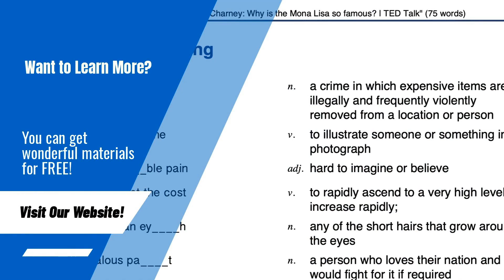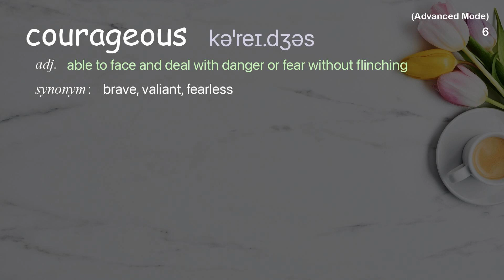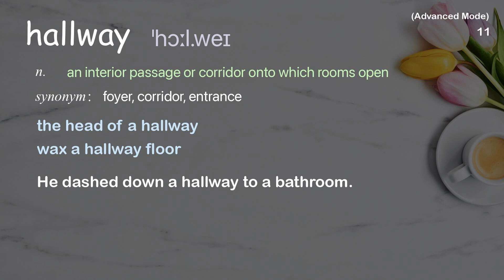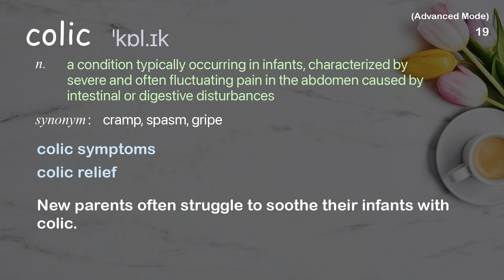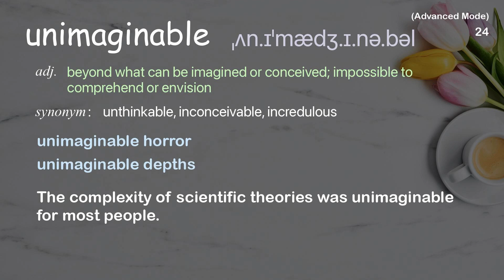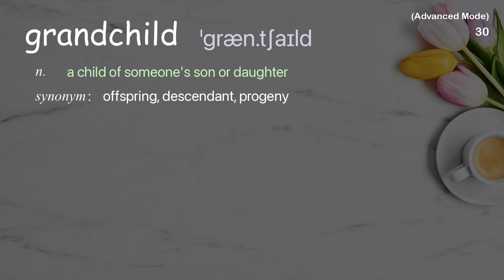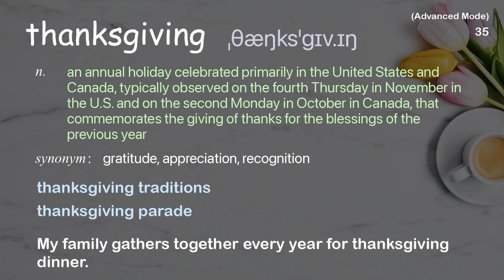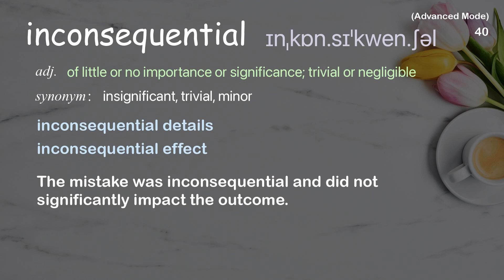41 Advanced Academic Words Ref from "Everyone around you has a story the world needs to hear, TED"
■PLEASE NOTE

■Reference Source
Dave Isay: Everyone around you has a story the world needs to hear | TED Talk